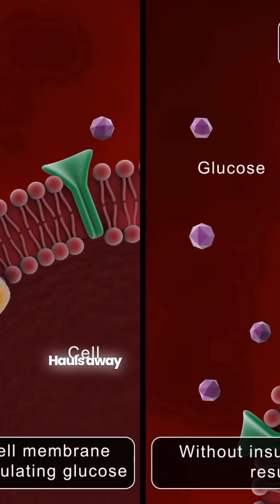Lymph : Your body has a secret river system !!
# 💧 Your body has a secret river system

Ever heard of **lymph**? It's the clear fluid flowing through you right now that most people don't even know exists.

Think of lymph as your body's recycling truck meets security patrol. It's basically blood plasma that leaked out of your veins, now cruising through special highways called lymphatic vessels.

## Its job? Three big things:

**1.** Hauls away cellular trash and toxins
**2.** Delivers white blood cells to fight infections
**3.** Absorbs fats from your gut

Without it, you'd basically drown in your own waste. Lovely thought, right?

## But here's the cool part 🏛️

The word "lymph" comes from Latin *lympha* = "spring water"

Ancient Romans named it after the crystal-clear water flowing from natural springs. When doctors discovered this transparent fluid inside us, they thought: "That looks like pure spring water!"

## The twist? 🧜‍♀️

It might trace back to Greek *nympha* = "water nymph" — those mythical goddesses guarding springs and rivers.

So you literally have mythological spring water flowing through your veins. How poetic is that?

**Mind blown? Drop a 💧 below!**